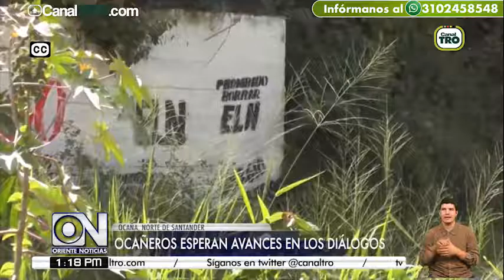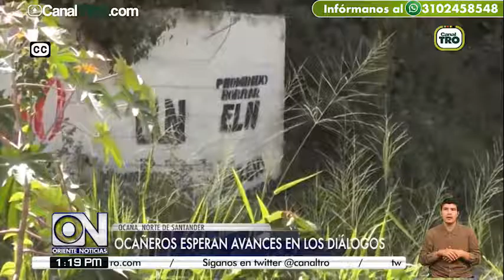Oriente Noticias 26 de Febrero